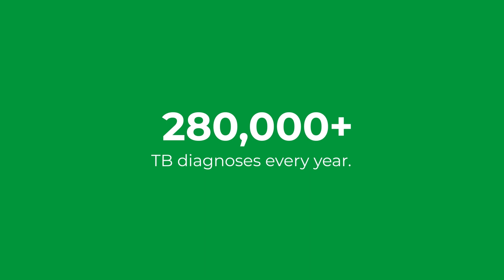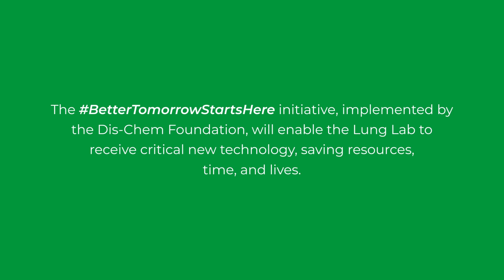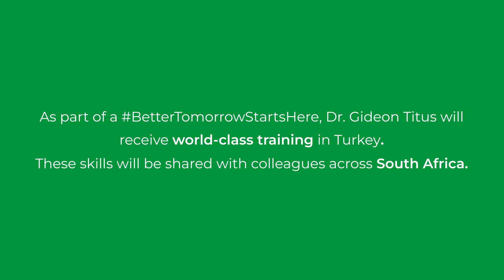The Lung Lab: Advancing Pulmonary Care in South Africa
Specialist pulmonary clinic the Lung Lab based at Charlotte Maxeke JHB Academic Hospital provides critical care to South Africans in the public health sector.

South Africa faces significant challenges with high rates of lung cancer and TB, as well as many other respiratory illnesses.

As part of the BetterTomorrowStartsHere initiative implemented by the Dis-Chem Foundation, the Lung Lab is to receive advanced diagnostic tools, enhancing the efficiency of surgical biopsies and reducing both patient stress and resource use.

Join Dr. Gideon Titus and Dr. Ericka Shaddock as they demonstrate the crucial improvements made in pulmonary care, ensuring that a BetterTomorrowStartsHere